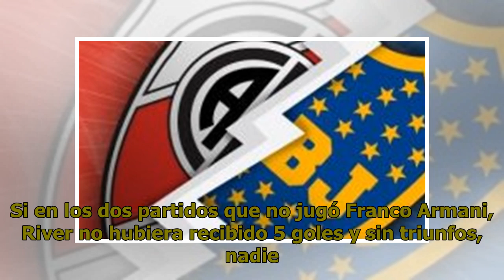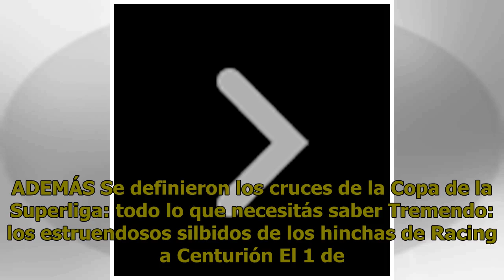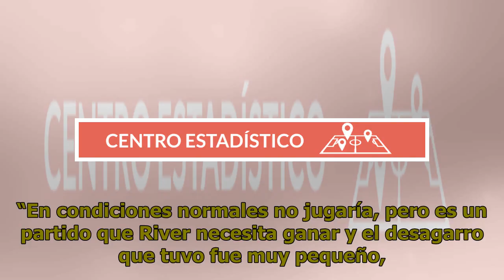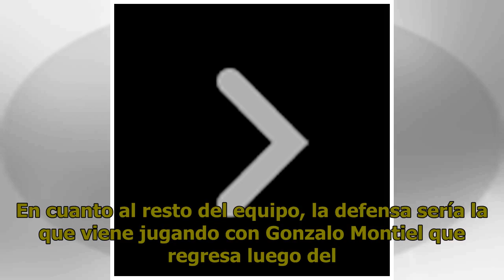River enciende velas para que se cure Armani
Fútbol | 08 de abril de 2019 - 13:04  - Por Leonardo Peluso - @leopeluso Armani sigue en duda para jugar ante Alianza Lima el jueves. Volvió a trabajar de manera diferenciada por una lesión muscular y sus chances para volver rápido tras sólo 10 días de recuperación se definen mañana. Si en los dos p...